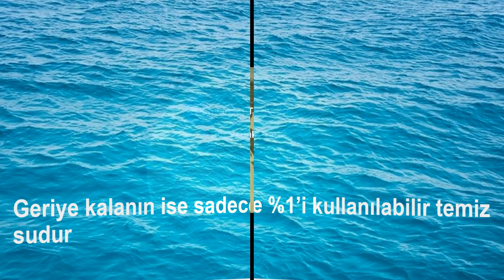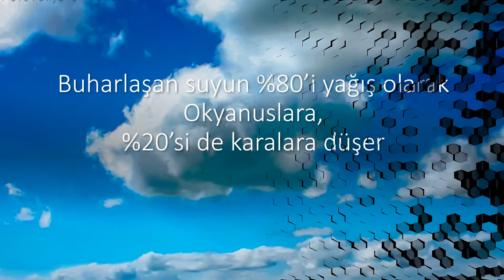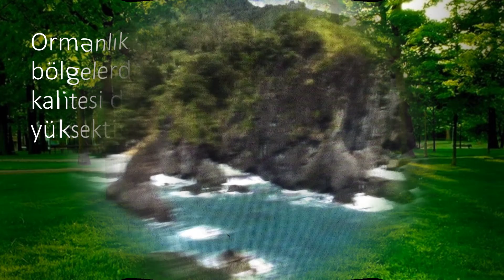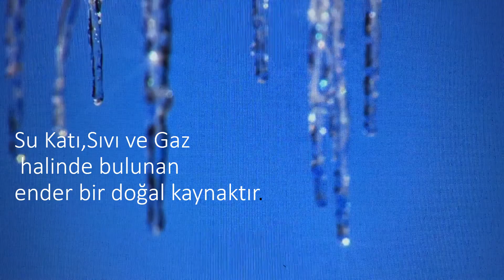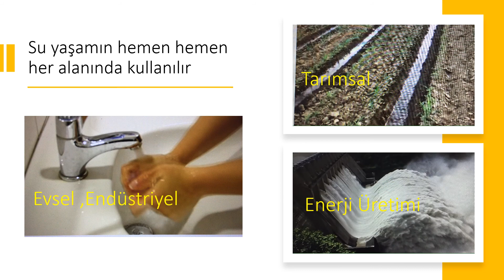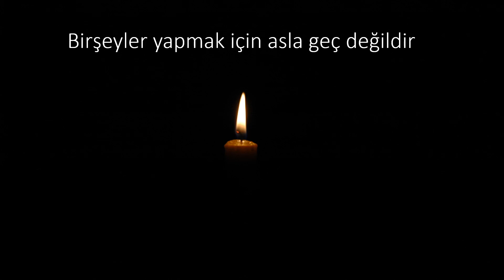SU VE HAYAT Su Politikaları Derneği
Su ve Hayat
Su ve canlı yaşam arasındaki bağlantıyı ele alarak doğal çevre ve suyun korunmasının önemi konusunda farkındalığı arttırmayı  amaçlayan bir  video